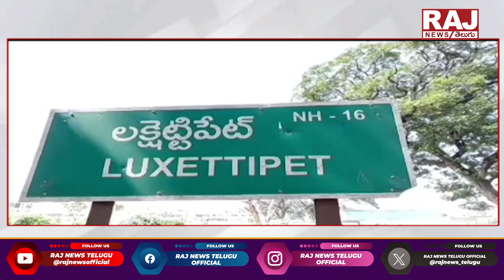వైద్యం వికటించి మదూకర్ మృ*తి..|| Mancherial District | Laxettipet || Raj News Telugu